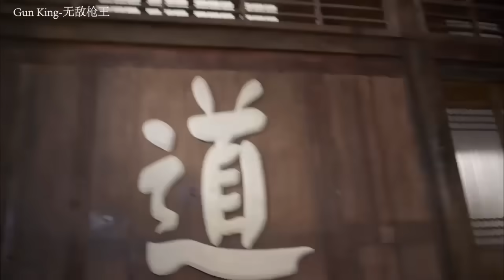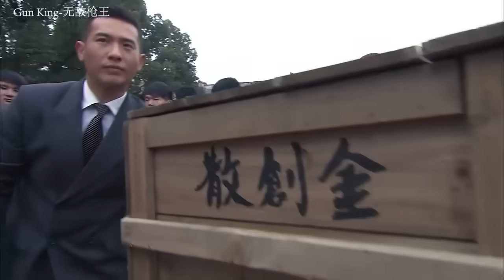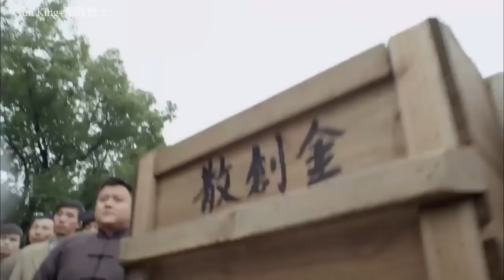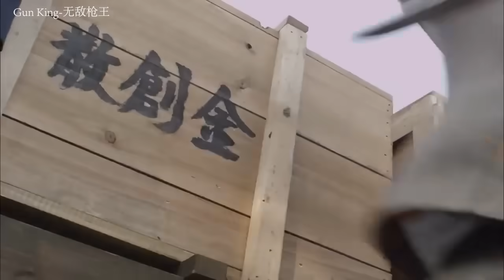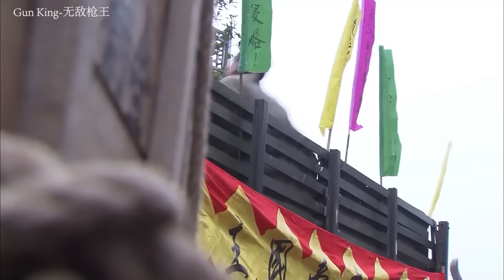電影：最強武士瞧不起小夥，沒想到小夥是功夫高手，當場全殘最強武士 ⚔️ 抗日 MMA | Kung Fu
NDCQZWJSFZZ

Gun King - 无敌枪王#2024 Action Movie#僱傭兵#⚔️MMA Fighter Kung Fu#PREMIERE#特种兵#囚犯#狙击手#中國功夫#少林功夫#中国电视剧#监狱#擂台比武#Kung Fu#shaolin kong fu#武侠片#玄幻#激战#Gunfight Anti-Japanese War Anti-Japanese War Tactics Kung Fu Master#Chinese-Kungfu#空手道#武士# HD movies#Chinese Kongfu#kickboxing#MMA#New Chinese Action Film 2024#fighting game#kung fu master#hollywoodmovies#武俠電影#電影#Gun King#Action Movie 2024#Powerful Action Movie 2024#gun king